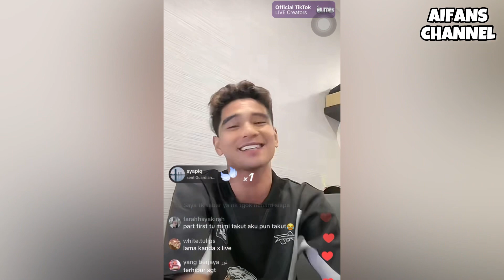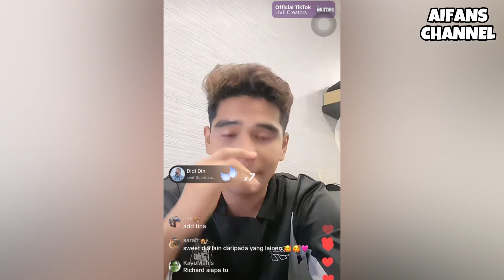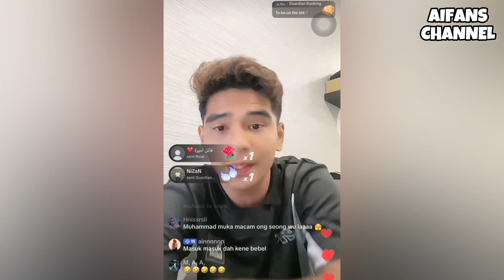KANDA CERITA PASAL CANDLE LIGHT DINNER DENGAN MIMI.... VIEWER NAK TAHU RICHARD SIAPA!!!